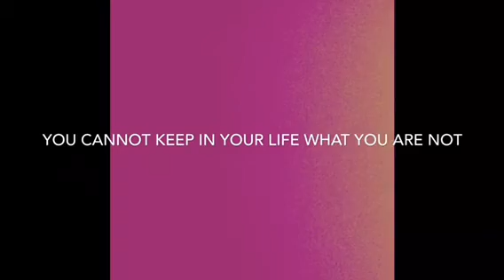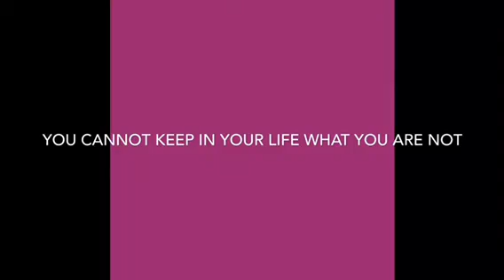You cannot keep in life what you are not you must becom what you want in your life.